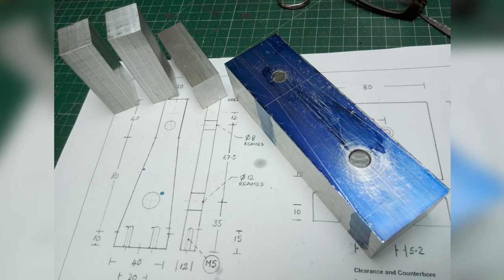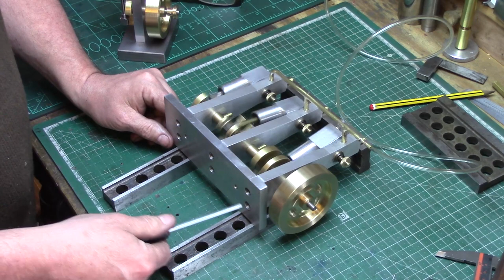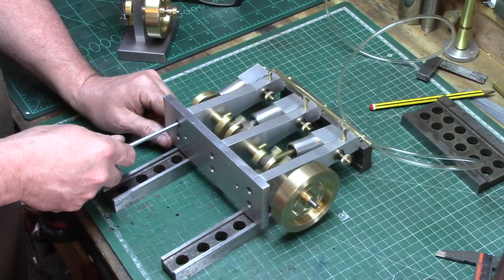Wig-Wag Triple Inline Steam Engine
I was inspired by a fellow engine builder to make a Wig-Wag triple inline steam engine, and I wasn't disappointed :)

About Me...
I started model engineering and building model stationary steam engines in 2015, after constructing a small engineering workshop in my back yard, I use a Myford ML7 hobby lathe, a Dore Westbury milling machine, along with a pillar drill, band-saw and the usual hand-tools associated with hobby engineering and enjoy making model engines and general tool-making and metalworking. Nearly all of my engines are scratch-built without drawings, from available bar-stock, starting from an initial idea and allowing the design to evolve throughout the build process. I do occasionally use drawings from the web, as a basis for a design, and then modify it to suit my needs, using mostly metric dimensions, but often mix metric and imperial. I spend countless hours in my workshop working on a single engine, and much frustration can be involved, but all this is eventually offset by the pleasure and excitement of seeing my model engines take shape and eventually come to life. My shed is also my sanctuary, somewhere I can go and forget about the worries of everyday life, to occupy my mind and hands with something creative and fulfilling, where I am free from distraction and interruption. Ade